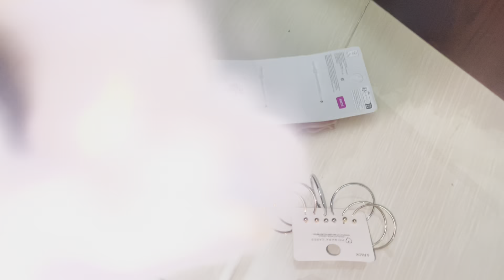বাপী সাহেব তার শ্বশুর বাড়িতে যাচ্ছে, যাওয়ার সময় কি কি নাটক হলো / শাশুড়ি ছেলেকে কি কি উপদেশ দিল